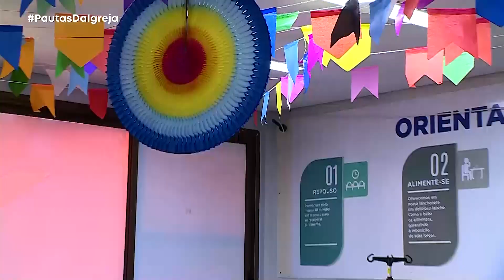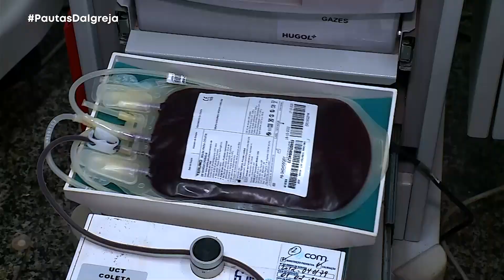PDI | Arraiá Solidário: Hospital recebe doadores de sangue com festa junina - 14/06/2024